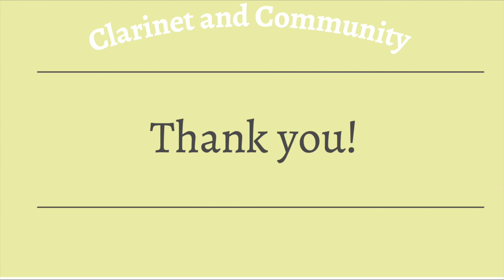Clarinet and Community: An Interview with Emily Worthington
Join ICA Social Media Committee Members Sarah Mansreh and Berginald Rash for this interview with Emily Worthington as part of a series of interviews for Women's History Month.

Dr. Worthington shares with us her dynamic and charismatic energy that led to the creation of a brilliant period ensemble, and truly informative YouTube channel, and a career that spans pedagogy, performance, and so much more.